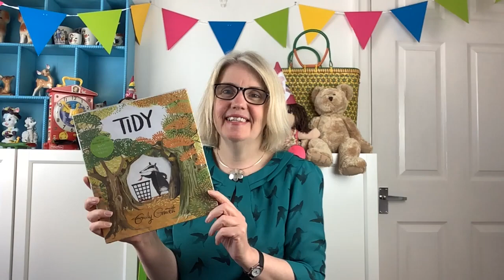Storytime - Week 22 (Tuesday 27th April 2021)